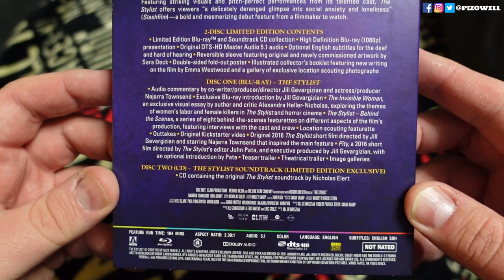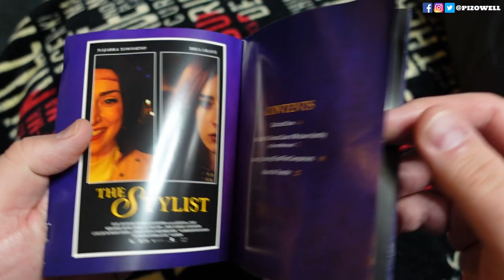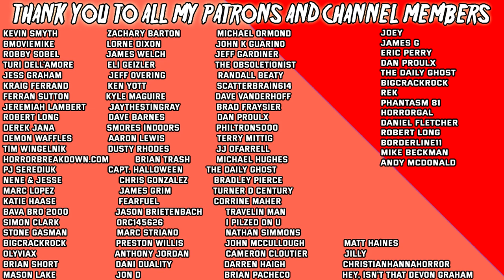THE STYLIST (2020) - Movie/Blu-ray Review (Arrow Video)